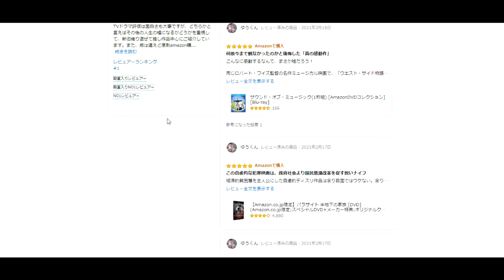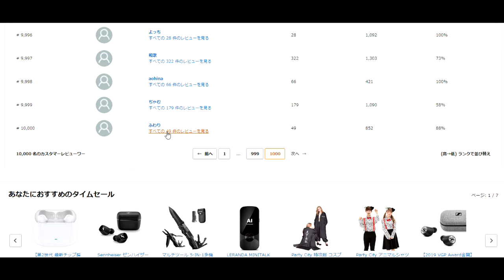【松じゅんさん】第101話：アマゾンレビュワーランキングサイト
松じゅんさんの動画

「件名：速稼塾（あなたのお名前）」